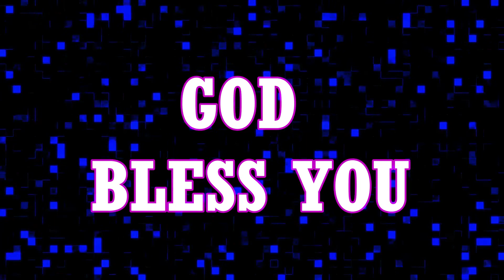வாக்குத்தத்தத்தின் வல்லமை - பாகம் 3 The Power of Promise - Part 3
வாக்குத்தத்தத்தின் வல்லமை - பாகம் 3
The Power of Promise - Part 3
Sermon by Pastor. Jaya Sekar